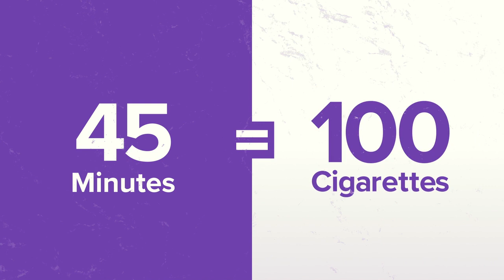WorldNoTobaccoDay - Remember ShishaNoThanks mp4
Exams are done, and it’s your birthday – how do you choose to celebrate?

It’s World No Tobacco Day today – did you know that shisha contains tobacco, and therefore when you smoke it, you inhale harmful toxins like carbon monoxide and tar?

Shisha smoking is NOT a healthier or safer alternative, so on World No Tobacco Day,